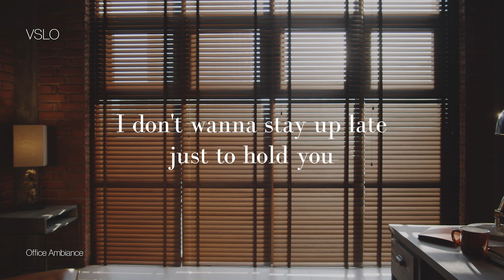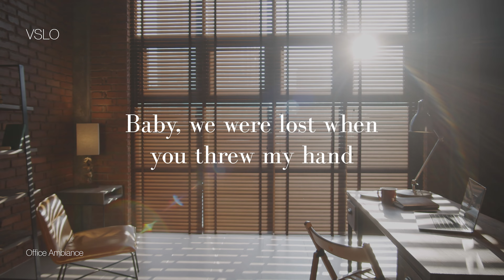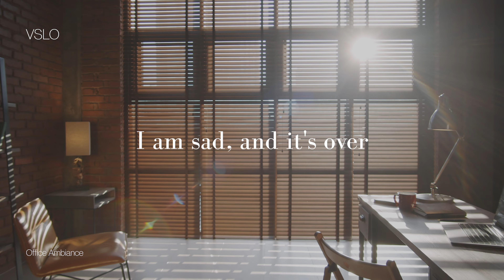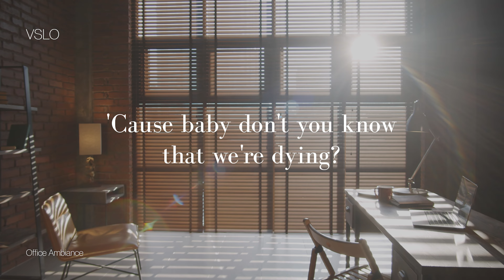VSLO: Rendy Pandugo - I Don't Care (Lyrics) | Vinyl Mode & Office Ambiance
Rendy Pandugo - I Don't Care lirik video